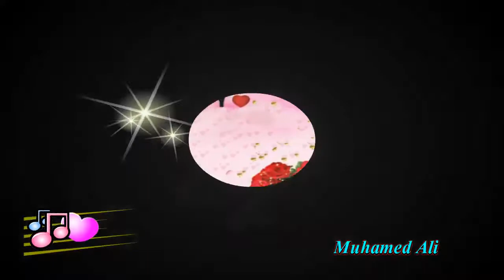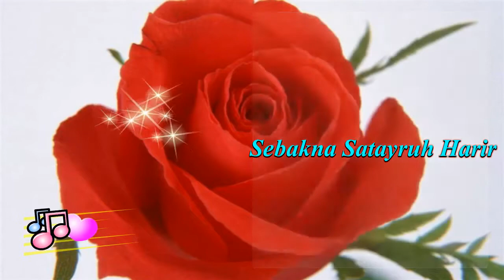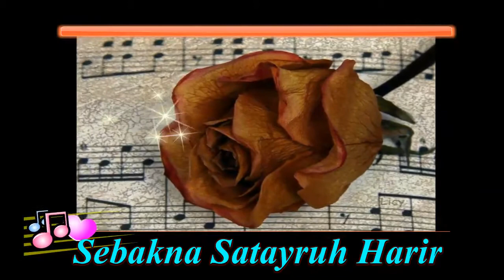🎼 Shebakna Satayruh Harir 🎹 Egyptian Music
Music of Song ( Shebakna Satayruh Harir ) For The Great Egyptian Singer ( Shadia )